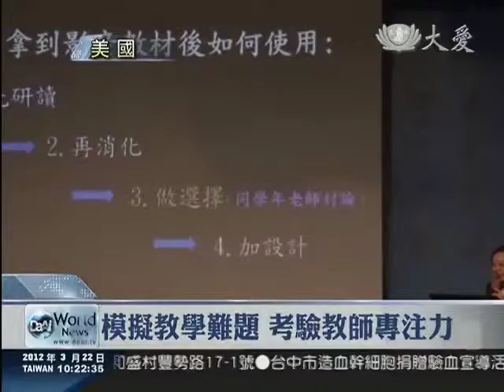良師精進不懈 守護菩提慧命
慈濟美國北加州分會舉辦一年一度的「人文教育精進營」，來自灣區五所慈濟人文學校的老師共114位，彼此分享教育上的經驗，也為自己的慈濟人文理念充電，期盼回到課堂上，真正讓孩子們除了學識增長之外，也有美善的性格。

聖荷西慈濟人文學校的王智玫老師，換個教室，與高年級老師們分享八年來的教學經驗。

期盼孩子專注聆聽，那麼變成學生時，可以做得到嗎？

來自聖馬刁的教師團隊，帶活動，來協助人人都會遇到的難題。

慈濟北加州分會，邀集了灣區五所慈濟人文學校的老師們，參加一年一度的人文教育精進營，從教學技巧、到慈濟人文，大家傾囊相授、不藏私，共同的目標就是‧‧‧

慈濟美國總會副執行長 穆家惠：「快快樂樂，健健康康，我們做慈濟，我們做老師，我們做上人的好弟子。」

真善美志工 黃淑芬 陳立婷 姜至真 王迪元 美國報導
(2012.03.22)